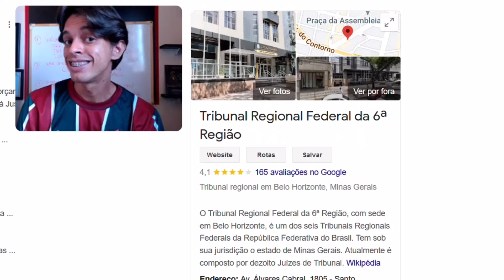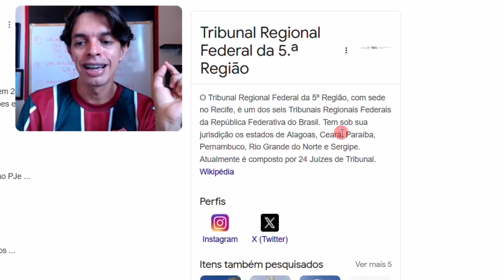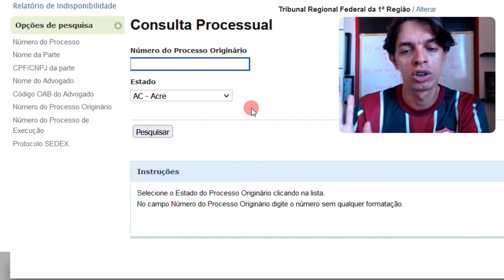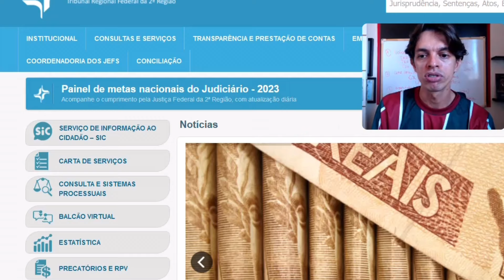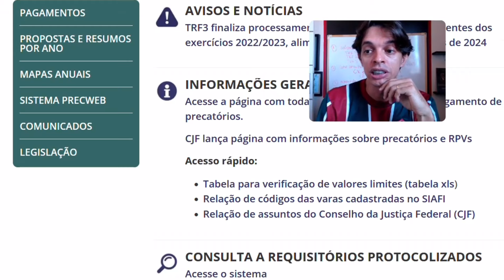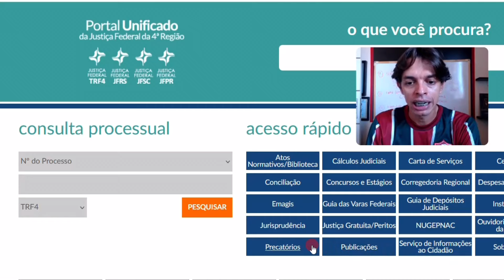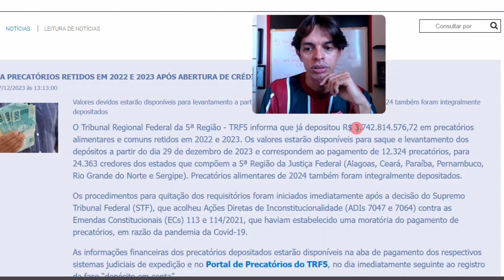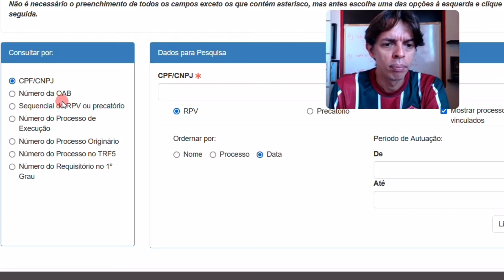LIBERADO SAQUE | CONSULTE PAGAMENTO DO PRECATÓRIO 2023 | COMO CONSULTAR PRECATÓRIO 2022 POR TRF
PAGAMENTO CONFIRMADO! Como saber se meu precatório JÁ FOI PAGO | CONSULTA Precatório POR TRF.
LIBERADO! Pagamento dos Precatórios | Passo a Passo Saque e Data de Pagamento dos Precatórios 2023 . Qual o prazo máximo para pagamento de precatório? Qual o valor mínimo para pagamento de precatório? Como é a ordem cronológica para pagamento de precatórios?
O que diz a lei dos precatórios? Que são precatórios? Como funciona as precatórios? Como saber se estou na lista de precatórios 2023? Como saber se tenho precatórios a receber? É cobrado Imposto de Renda sobre precatório? O que é descontado no pagamento de um precatório? Como lançar recebimento de precatório no IRPF 2023? Quais precatórios serão pagos em 2023? Como calcular o valor de um precatório? Como saber se estou na lista de precatórios 2023? Qual o período dos precatórios do Fundef? O que significa Precatorio em proposta? Quando que o governador do Maranhão vai pagar os precatórios dos professores do Maranhão? Quem vai receber os precatórios em 2023? Qual o valor que cada professor vai receber dos precatórios? Qual a data dos precatórios?
Qual a data do pagamento de precatórios? Quando será pago o rateio do Fundeb 2023?
Qual o valor da segunda parcela dos precatórios do Fundef? Vai ter rateio do Fundeb em 2023?
Quando será pago o rateio do Fundeb 2023?. Justiça Federal libera precatórios a aposentados do INSS
Governo Federal. Governo libera mais de R$ 90 bilhões para pagamento de precatórios e RPVs do INSS. TRF5 deposita precatórios retidos em 2022 e 2023 após abertura de créditos
Governo libera R$ 90,7 bilhões para pagamento de precatórios
Justiça Federal disponibilizará precatórios para saque em janeiro
Justiça Federal libera R$ 27 bilhões para pagamento de precatórios do INSS; saiba quem tem direito
Governo libera mais de R$ 90 bilhões para pagamento de precatórios; entenda
Notícias sobre precatórios, Governo Lula, Medida Provisória
Como declarar precatório de natureza alimentar?
NO IMPOSTO DE RENDA
Se você recebeu Precatórios ou RPVs Os valores recebidos devem ser incluídos na seção de Rendimentos Recebidos Acumuladamente – RRA.
DIVULGADA A DATA DE PAGAMENTO DOS PRECATÓRIOS
URGENTE! LIBERADO O PAGAMENTO DOS PRECATÓRIOS
Quando sairá a segunda parcela dos precatórios do Fundef?
Qual a data dos precatórios? Quanto tempo demora para receber um precatório municipal?
quem vai receber precatórios em 2024 últimas notícias sobre pagamento de precatórios 2023
precatório 2023 consultar precatório pelo cpf precatório
precatório consulta precatórios fundef precatórios estaduais 2023
precatório consulta consultar precatório pelo cpf precatórios trf3 precatórios tjsp
precatórios 2023 precatórios sp consulta pelo cpf precatórios fundef precatórios federais
como calcular imposto de renda sobre precatórios precatório imposto de renda retido na fonte
quando o precatório e isento de imposto de renda incide imposto de renda sobre precatório alimentar como lançar precatório no imposto de renda 2023 imposto de renda sobre precatórios do inss precatórios pagam imposto de renda
imposto de renda sobre rpv percentual
Que são precatórios?
Quando vai ser pago os precatórios 2023?
Como fica o pagamento de precatórios em 2023?
Quem vai receber os precatórios em 2023?
O que que significa precatórios?
Como consultar precatórios para 2023?
Como saber se tem precatórios para receber?
Como funciona as precatórios?
Quando vai começar a pagar os precatórios em 2023?
Quando vai sair o pagamento dos precatórios?
Como saber se meu precatório está liberado?
Qual a ordem de pagamento dos precatórios?
Quando o trf-3 vai pagar os precatórios 2023?
Quando serão pagos os precatórios de 2023 trf-4?
Quando serão pagos os precatórios de 2023 TRF5?
Quando será pago os precatórios de 2024?
lista de precatórios a serem pagos em 2023
consultar precatório pelo cpf
últimas notícias sobre pagamento de precatórios 2023
precatórios sp consulta pelo cpf
precatório
precatórios municipais pagamentos
precatórios federais
precatório consulta
precatório consulta
precatórios tjsp
precatórios 2023
precatórios trf3
precatórios federais
precatórios como investir
como saber se meu precatório já foi pago. consulta precatorio por trf. vender precatório. requisição de pequeno valor. compra de precatório. pec dos precatórios. data de pagamento dos precatórios. precatórios 2023. precatórios 2024. pagamento dos precatórios. quem vai receber precatório em 2024. loa 2024 precatórios. cnj. precatórios 2023 trf2. trf3 precatórios 2022. trf3 precatórios 2023. precatórios trf3 2022 previsão de pagamento. precatórios trf4 2023. precatórios trf5